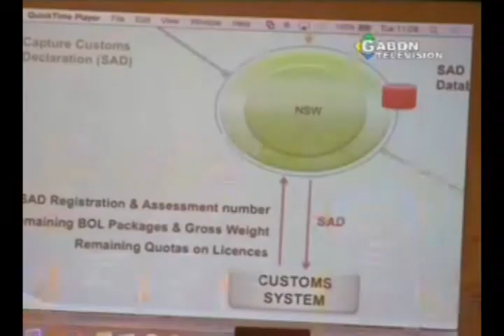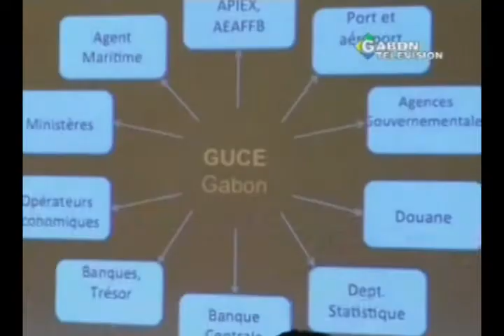RTG / Societe : Ouverture d'un séminaire à l'intention des douaniers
Ouverture d'un séminaire à l'intention des douaniers avec la présence du groupe Webb Fontaine